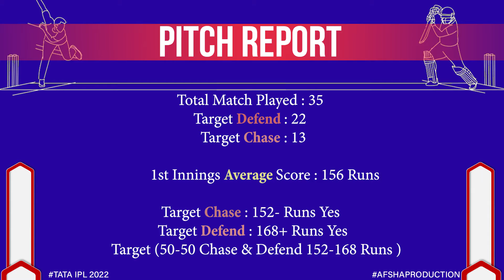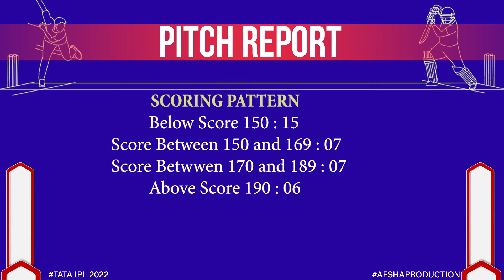ZIM vs IRE Dream11 Team Prediction| Zimbabwe v Ireland Dream| Harare Sports Club Harare Pitch Report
Harare Sports Club Harare Pitch Report| ZIM vs IRE Dream11 Team Prediction| Zimbabwe vs Ireland 2nd T20 Dream11 Team, Playing XI, Preview and Records

Pitch Report : Harare Sports Club Harare

1. Harare Sports Club Harare Pitch Report
2. Zimbabwe vs Ireland T20 2023
3. Ireland vs Zimbabwe T20 2023
4. Zimbabwe vs Ireland
5. Ireland vs Zimbabwe
6. Zimbabwe vs Ireland Pitch Report
7. Ireland vs Zimbabwe Pitch Report
8. Zimbabwe vs Ireland 2nd T20 Preview
9. Ireland vs Zimbabwe 2nd T20 Playing 11
10. Today Match Pitch Report
11. Harare Sports Club Harare Pitch Report Today
12. Zimbabwe vs Ireland 2nd T20 Records 2023
13. Ireland vs Zimbabwe 2nd T20 2023 Pitch Report

Ireland Tour Of Zimbabwe 2023, 2nd T20 Match Zimbabwe vs Ireland Pitch Report and Match preview available this video please watch my video in Hindi

IND vs SL 2023 News